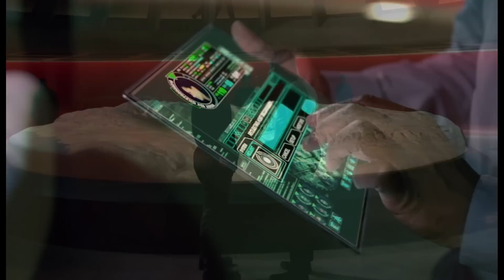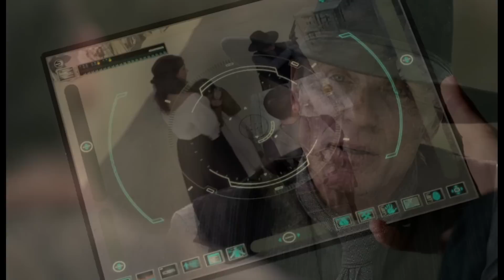Westworld Season 1 Episode 2 Recap & Review "Chestnut" (Westworld HBO)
Westworld S01 E02 recap and review. Episode 2 breakdown from HBO's new show Westworld.
Link to skip the scene by scene breakdown 18:27

Westworld is a theme park where guests can live without limits. In "Chestnut" we learn more about the hosts and their creators. In Season 1 Episode 2 we also meet new guests at Westworld. Some are there for the first time, and others have been coming there for years.
Leave any questions you have about Westworld Season 1 Episode 2 in the comments.